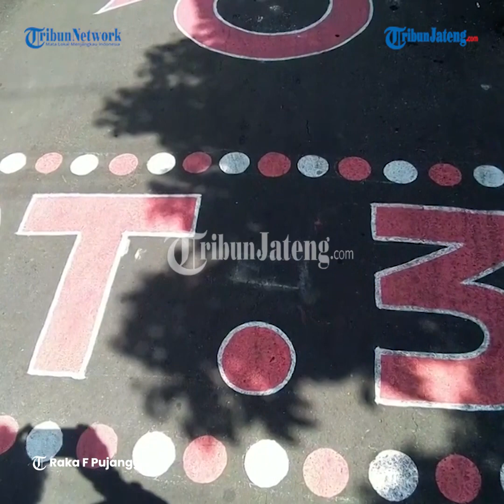Mural 3 Dimensi Dari Kudus Sambut HUT RI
Pandemi Covid-19 tidak memadamkan api semangat warga Desa Janggalan, ‎Kab Kudus untuk melakukan kegiatan kreatif merayakan HUT ke-76 Kemerdekaan RI. Selama empat hari terakhir, sejumlah warga Janggalan membuat mural tiga dimensi (3D) yang bisa menjadi daya tarik wisata. Mural 3D itu merupakan inisiatif warga Janggalan menyambut Hari Kemerdekaan 17 Agustus 2021 mendatang.